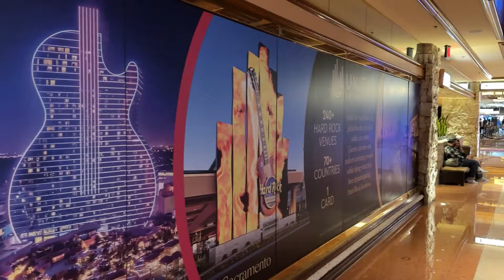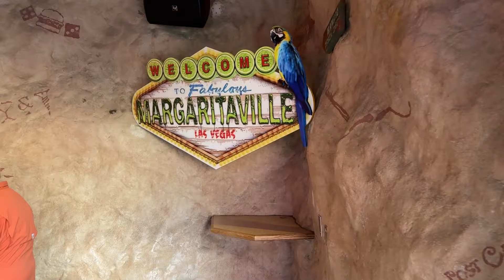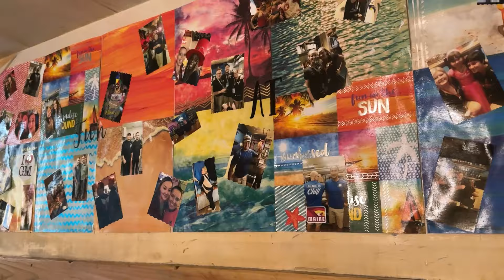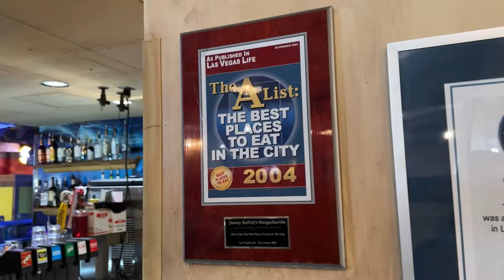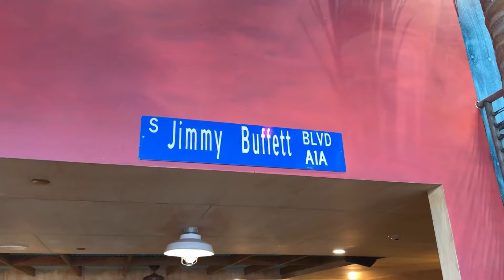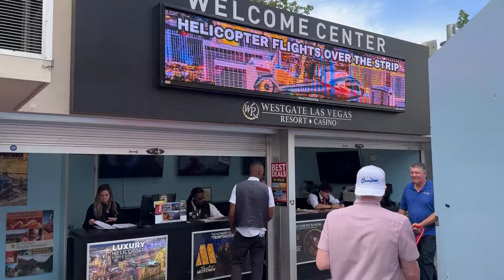March Madness Friday Morning Las Vegas Strip Walkthrough Margaritaville Closing & More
March Madness Friday Morning Las Vegas Strip Walkthrough